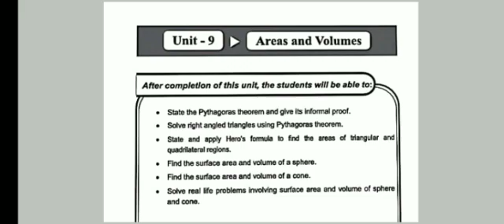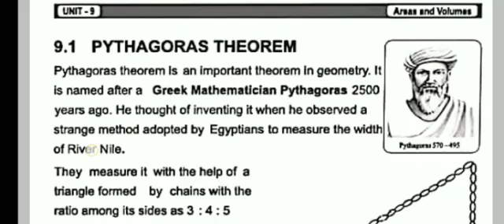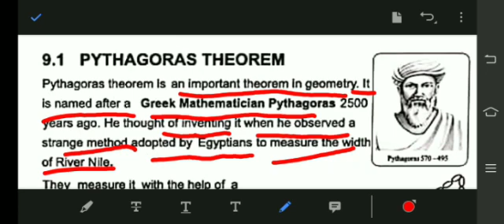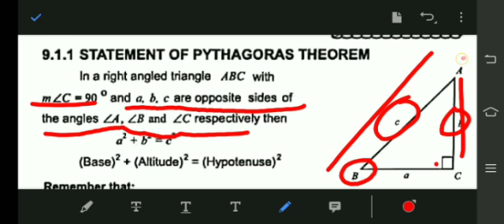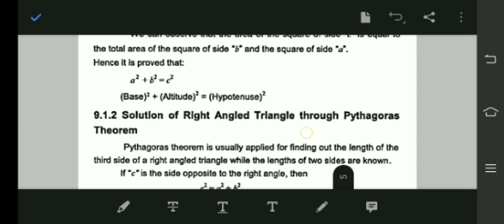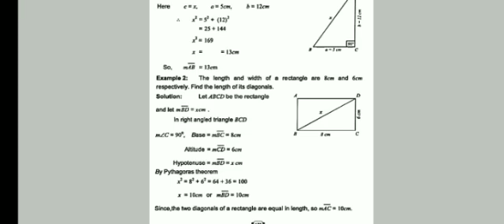Math class 8th unit 9 basic definitions